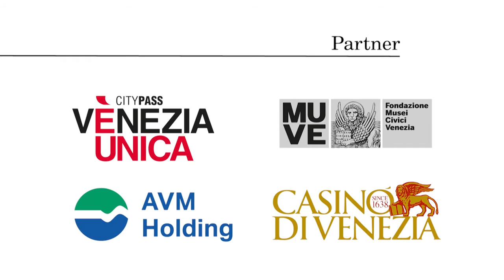Carnevale sull'acqua | Grand Opening del Carnevale di Venezia 2016 seconda parte Video Ufficiale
Pubblicato il 24 gen 2016 Seconda parte
Grand Opening del Carnevale di Venezia 2016
Grazie a Venezia Unica per i video